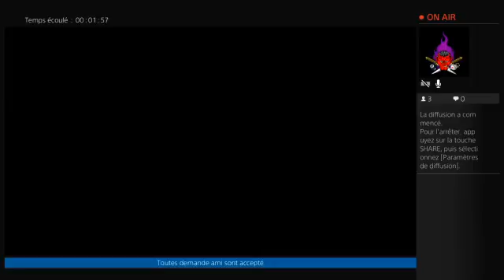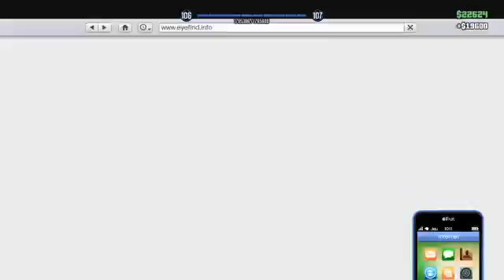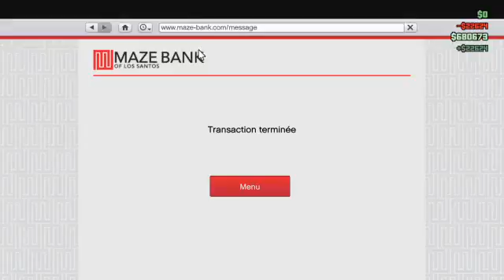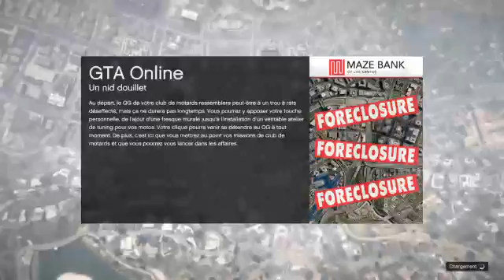GTA 5 Online # 11 je joue au fléchette contre mon clone